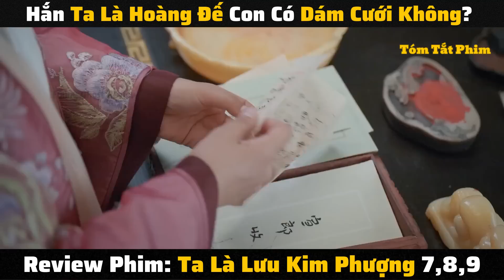Tóm Tắt Phim Ta Là Lưu Kim Phượng (7,8,9) | Review The Legendary Life of Queen Lau (7,8,9)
Tên Phim: Ta Là Lưu Kim Phượng

Hoàng Hậu Lưu Hắc Bàn kể về năm đó, Đoàn Vân Chướng mới mười hai tuổi, là một tiểu hoàng đế nghịch ngợm. Mặc dù bên trong có thái hậu buông rèm nhiếp chính, bên ngoài có Uy Quốc công Lưu Hiết một tay che trời xử lý triều đình chính sự, nhưng tốt xấu gì thì hắn vẫn được xem là một tiểu hoàng đế cao cao tại thương, có hoài bão cùng lý tưởng cao xa. Còn Lưu Hắc Bàn, năm đó mười một tuổi, là đứa con gái ruột mà Uy Quốc công không mong nhắc tới. Người nàng cũng như tên. Từ nhỏ, những tiêu chí về nét đẹp phụ nữ như trắng nõn, mảnh mai đều không thể dính đến một sợi lông tơ của nàng. Bị cha ruột chối bỏ đến sống trong ngõ hẹp nhân gian, số mạng của nàng luôn gắn liền với mẹ, nhưng cuộc sống cũng coi như bình an, thú vị.

Bởi vì một cơ hội ngẫu nhiên, vận mệnh mở ra cho nàng một con đường mà đối với người ngoài, là một trò cười không thể tưởng tượng được – nàng bất ngờ được tiến cung, trở thành hoàng hậu! Vừa vào cửa cung thâm sâu như biển, Hắc Bàn đã dấy lên “kinh lãng” ngập trời. Cuộc sống hoàng cung nghiêm ngặt, buồn tẻ cũng từ đó mà không còn bình yên. Giữa cuộc tranh đấu chính trị cùng đấu đá chốn hậu cung, tiểu hoàng đế số khổ Đoàn Vân Chướng phải nghênh đón những cuộc chiến dày đặc cùng cuộc sống gà bay chó sủa bên cạnh hoàng hậu đen mập kia, hắn làm sao sống nổi đây. Tuy Hắc Bàn không có dung mạo xinh đẹp nhưng tâm hồn nàng rất lương thiện. Mười năm trưởng thành cùng nhau, dần dần tiểu hoàng đế Đoàn Vân Chướng đã rung cảm trước nàng.

➥ Song: Danosongs - Inspirabeat
© Bản quyền thuộc về Funny Ghost Review, vui lòng không reup dưới mọi hình thức.